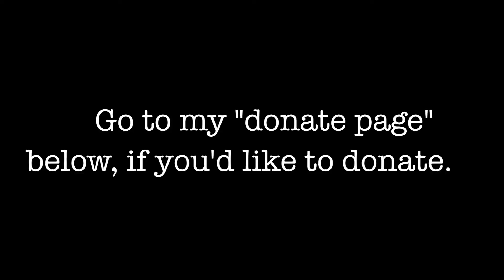Donate to Alzheimers. Never Forget.